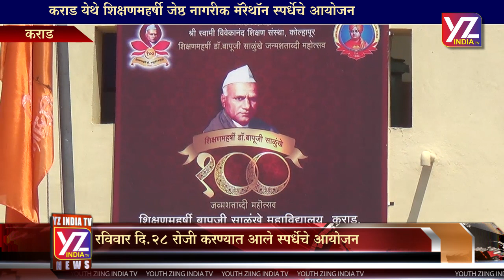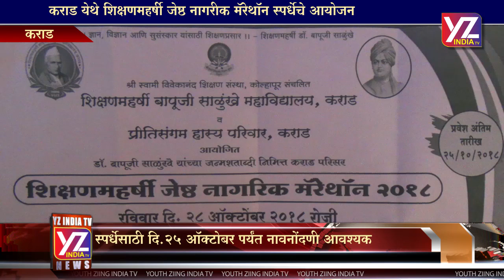YZ INDIA TV NEWS _ bapuji college,karad